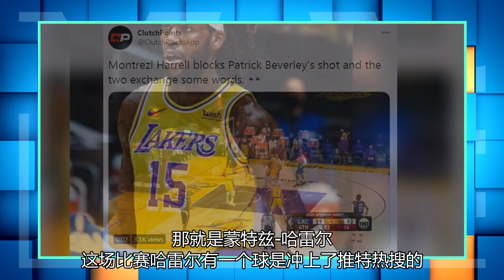六分之七，17+10！”湖人“签了1900万，小魔兽赢了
湖人vs快船 北京时间12月23日，湖人109-116不敌快船吞下新赛季的开门黑。